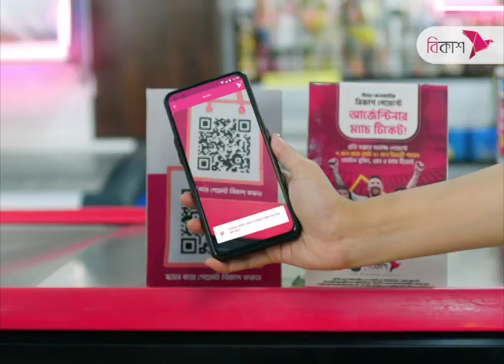প্রকল্প প্রক্রিয়ার দীর্ঘসূত্রিতায় জাইকার উদ্বেগ | NTV News